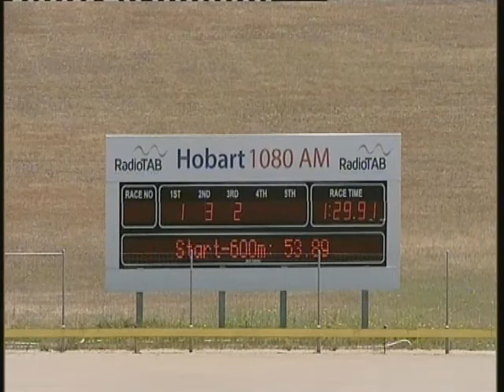11 12 12 T Hobart Trial 5 PR